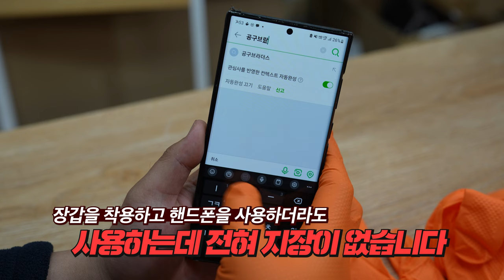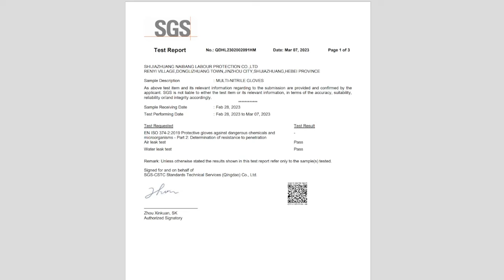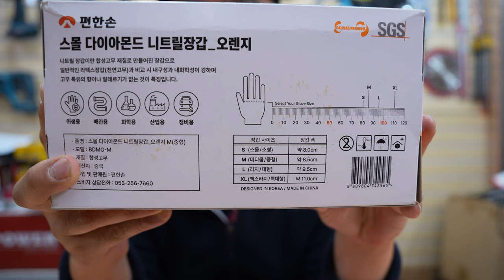이름값하는 편한손 니트릴장갑?!최고의 니트릴장갑 추천#튼튼한장갑#미끄럼방지#친환경#sgs인증#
구매링크

많은분들께서 문의를 주셨던, 괜찮은 니트릴장갑 소개 영상을

한번 만들어보았습니다,

국내 편한손 브랜드에서 출시를했구요,

밀도가높고 두께도 타브랜드대비 두꺼워서, 내구성이 높았고

손바닥 손등 양면에 다이아몬드 문양으로 양각으로

오돌오돌하게 튀어나와있어서, 미끄럼이 확실히 적었습니다,

그리고 무엇보다도, 오랫동안 장시간 사용하시는분들이

꼈다 뺐다할때, 편리했던점,

국내에서 거의 최초로 니트릴장갑에 sgs인증을 받아서,

인체에 완전 무해하다는점..

평소에 괜찮은 니트릴 장갑을 알아보고계시는 분들~

니트릴장갑 사용량이 많으신분들께 오늘영상이 조금이나마